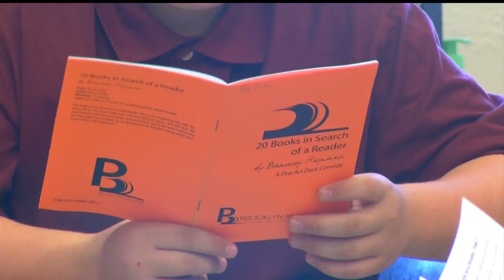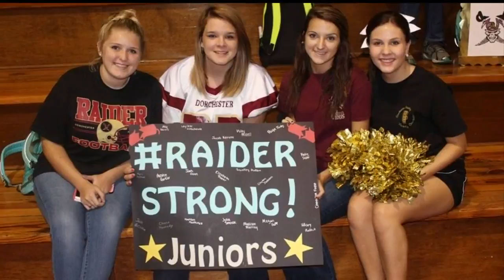Dorchester Academy helps to build strength in spirit, mind, body and character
Education at Dorchester Academy in St. George embodies strength of the mind, body, character and spirit.  We're in Dorchester county for our Cool School of the week.